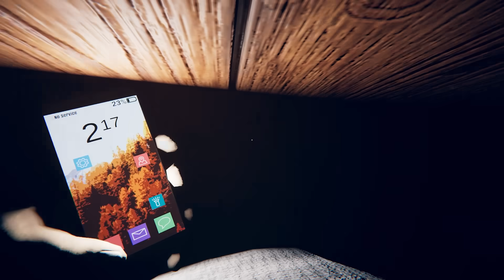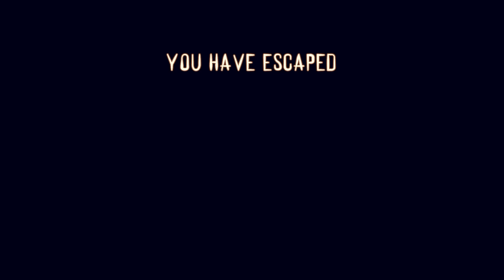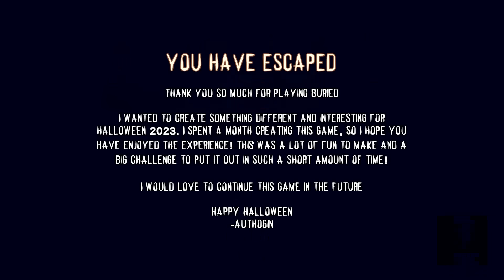MY FRIEND BURIED ME ALIVE 😨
DEAD BY DAY LIGHT WITH RINKU BHAI 😨 MOBILE HORROR GAME

TRIPLE R HORROR GAME
RINKU BHAI HORROR GAME

Instagram Id : Rejaur Rahman Resvy  ( mr.triple.r.official )

Peace ❤